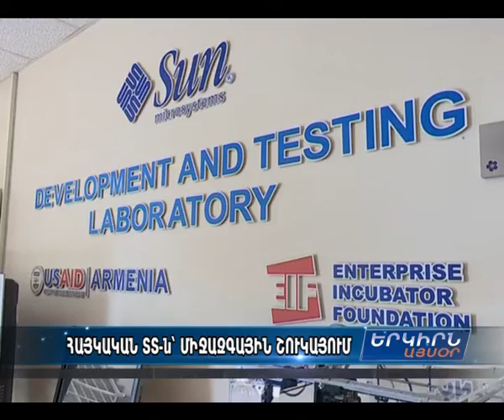Skyline Studio-ի նպատակն անիմացիաների միջոցով տարբեր ինֆորմացիաներ ներկայացնելն է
Գյումրիի սկսնակ Skyline Studio-ն հաջողությամբ յուրացնում է Տեղեկատվական տեխնոլոգիների ոլորտի ամենաբարդ ուղղություններից մեկը՝ 3D անիմացիան: